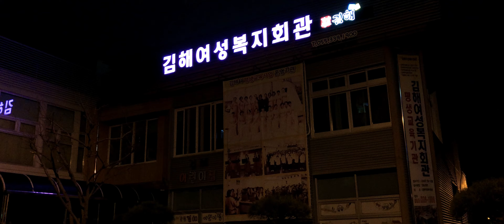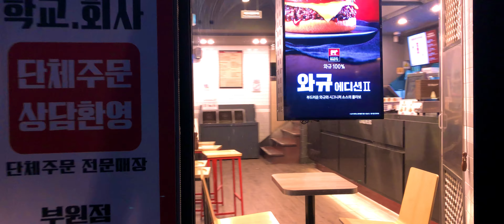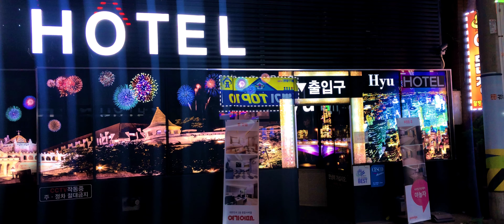일요일 밤의 가락로 15번길 | 산책 8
코로나가 휩쓸던 3월의 어느 일요일 저녁, 불편하긴 하지만 다행히도 우리의 일상은 유지되고 있었습니다.

[0:00] Lau Tzu Ehru by Doug Maxwell
[1:41] Reflection Pool by JR Tundra
[3:47] Glory Be by Patrick Patrikios
[6:20] Prophet 7 by Noir Et Blanc Vie
[9:29] Cruiser by Magic In The Other